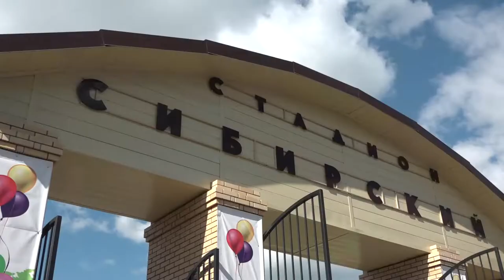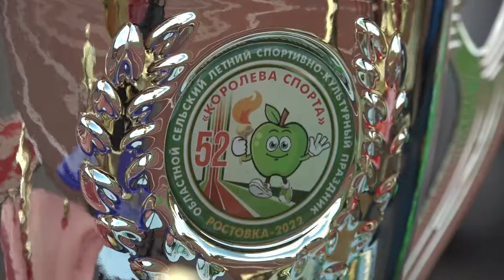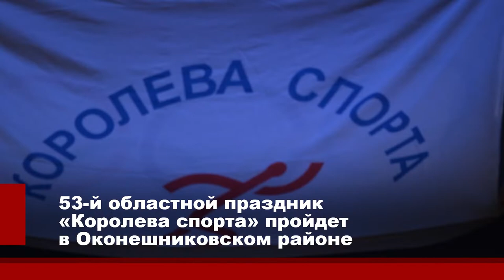52 й областной сельский спортивно культурный праздник «Королева спорта Ростовка-2022»